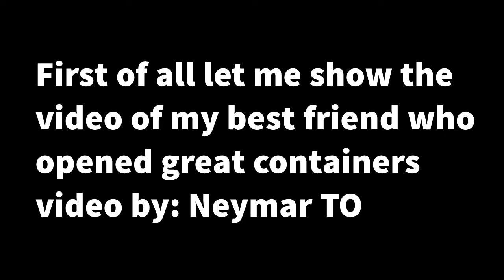Tanki Online | Opening Best Containers!